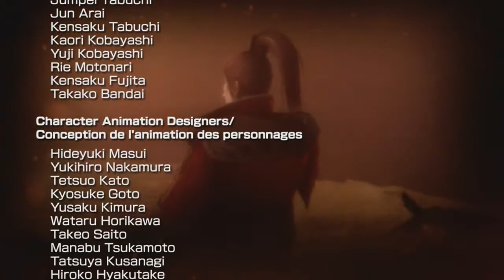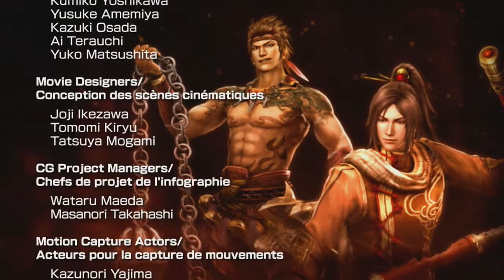Let's Play: Dynasty Warriors 8; Wu Story Finale! (Historical) (English)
Bao Sanniang Cai Wenji Daqiao Deng Ai Diaochan
Guan Ping Cao Cao Ding Feng Guo Huai Dong Zhuo
Guan Suo Cao Pi Gan Ning Jia Chong* Lu Bu
Guan Xing* Cao Ren Han Dang* Sima Shi Meng Huo
Guan Yinping* Dian Wei Huang Gai Sima Yi Yuan Shao
Guan Yu Guo Jia Lianshi Sima Zhao Zhang Jiao
Huang Zhong Jia Xu Ling Tong Wen Yang* Zhurong
Jiang Wei Li Dian* Lu Meng Wang Yuanji Zuo Ci
Liu Bei Pang De Lu Su* Xiahou Ba
Liu Shan Wang Yi Lu Xun Zhang Chunhua*
Ma Chao Xiahou Dun Sun Ce Zhong Hui
Ma Dai Xiahou Yuan Sun Jian Zhuge Dan
Pang Tong Xu Huang Sun Quan
Wei Yan Xu Zhu Sun Shangxiang
Xingcai Yue Jin* Taishi Ci
Xu Shu Zhang He Xiaoqiao
Yueying Zhang Liao Zhou Tai
Zhang Bao* Zhenji Zhou Yu
Zhang Fei
Zhao Yun
Zhuge Liang